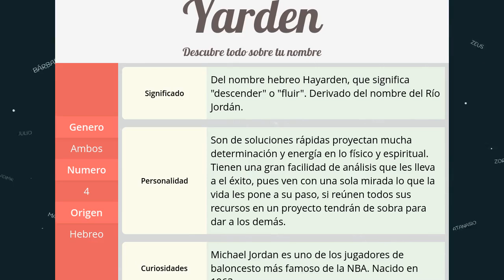Significado de Yarden, nombre Hebreo para tu bebe niño o niña (origen y personalidad)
Descubre el significado del nombre (Hebreo) Yarden y el origen de su procedencia. En la fuente original podras descubrir la personalidad y algunos datos curiosos del nombre para tu bebe.